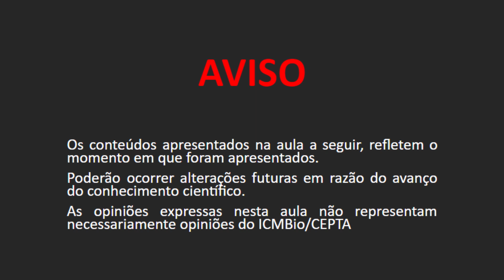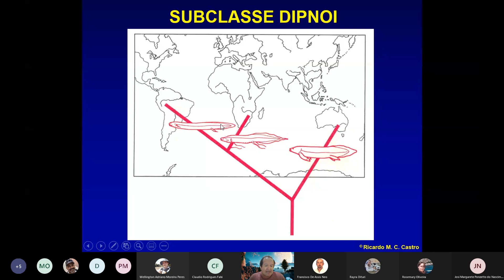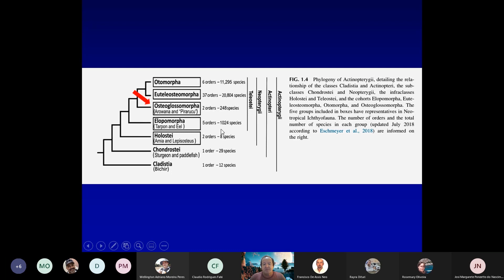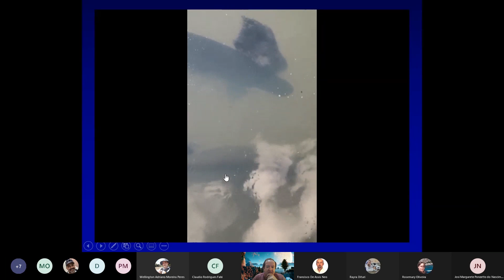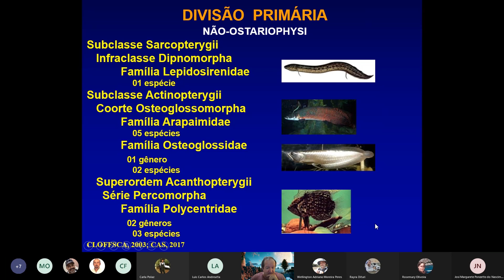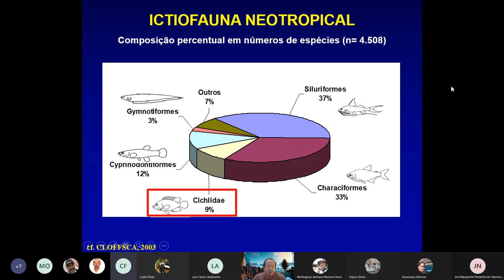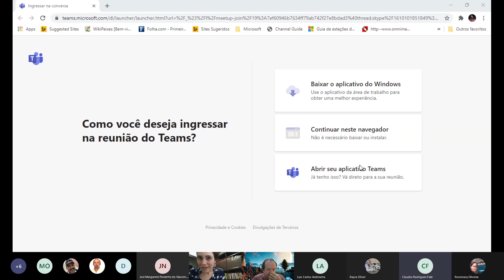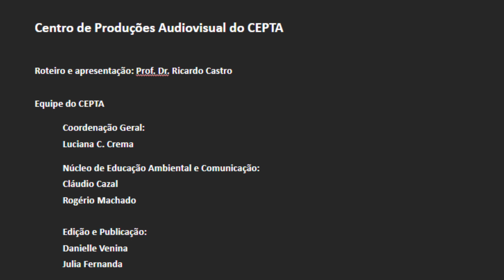Aula 8: Uma introdução geral à Ictiofauna da região Neotropical | Prof. Dr. Ricardo Castro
Aula 8: Uma introdução geral à ictiofauna da região Neotropical, com ênfase nas ictiofaunas da América do Sul e do Brasil | ministrada pelo Prof. Dr. Ricardo Castro, no dia 08 de fevereiro de 2021.

Aviso: Os conteúdos apresentados na aula refletem o momento em que foram apresentados. Poderão ocorrer alterações futuras em razão do avanço do conhecimento científico. As opiniões expressas nessa aula não representam necessariamente opiniões do ICMBio/CEPTA.